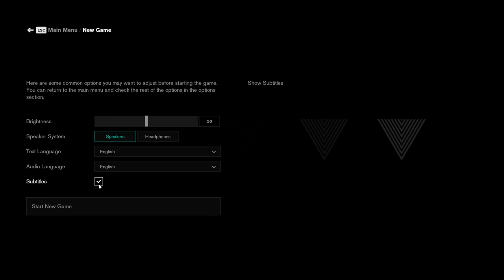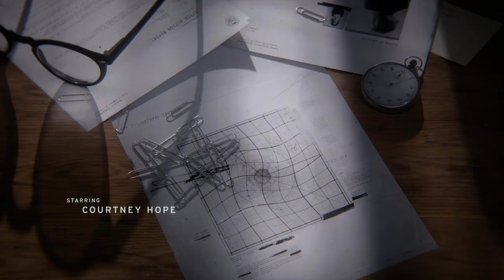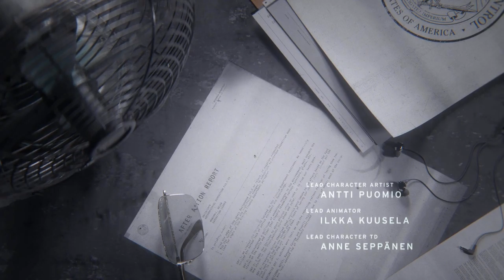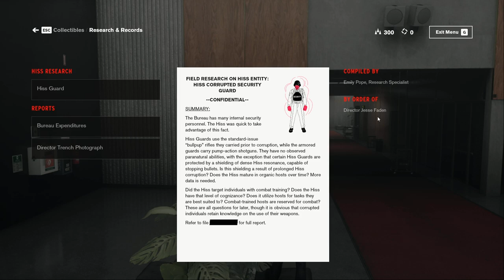Let's Play Control Game Blind Part 1 - Paranormal Containment Breach - First Hour PC Gameplay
Let's play Control on PC! In part 1 of this gameplay/playthrough of Control, Jesse Faden visits the Federal Bureau of Control where things immediately go wrong.
► More Control (playlist) | If you enjoyed the video, consider leaving a like and/or comment as support!

► Control

► Control Story Synopsis